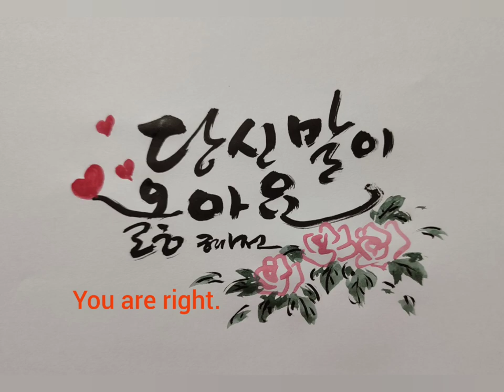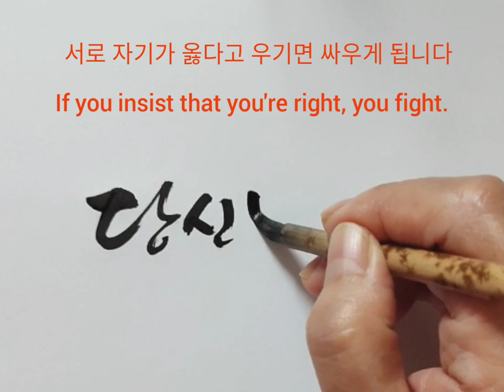당신 말이 옳아요 You are right./ 부부싸움 안하는 비결/캘리그라피 좋은글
calligraphy # You are right.
Good Word

당신 말이 옳아요
이 말 한마디면 싸울 일이 없을텐데
서로 자기가 옳다고 우기면
부부간에도 다툴 일이 생깁니다
가까운 사이일수록
따뜻한 배려로 행복을 쌓아가는
아름다운 나날 되시기 바랍니다^^

I don't think there's anything to fight about with just one word.
If you insist that you're right,
There's always a quarrel between husband and wife.
The closer you are, the closer you are.
Build happiness with warm consideration.
I hope you have beautiful days.^^